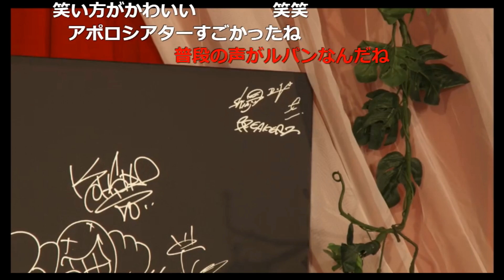【青木隆治】HALLOWEEN PARTY 2017 舞台裏トーク